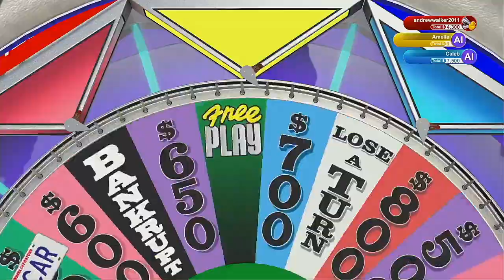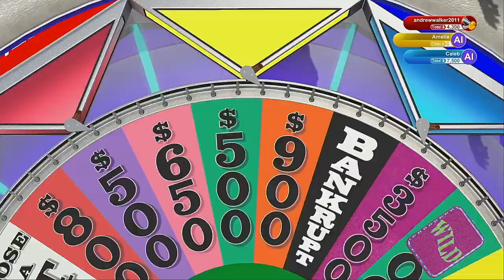Wheel Of Fortune 2020 Season Episode 5 Rocky Mountain Week